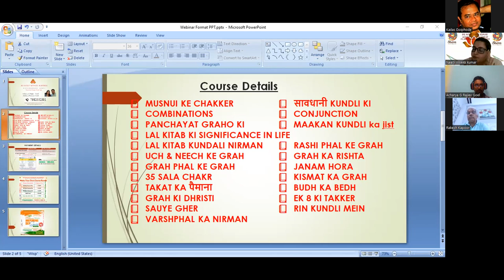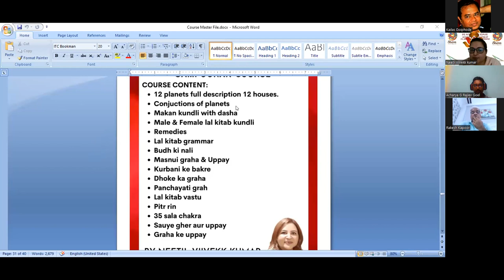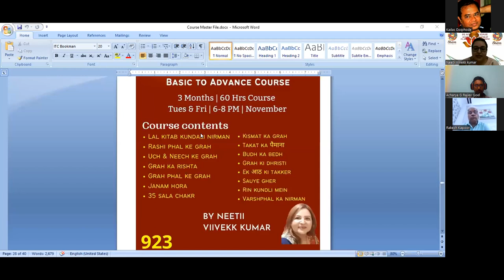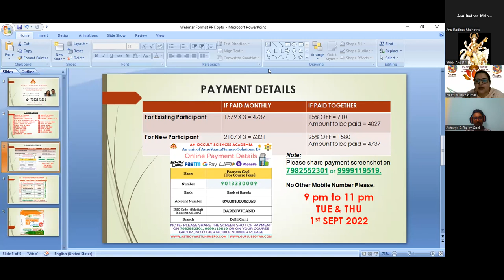LAL KITAB ADVANCE LEVEL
Dr. Neeti Vivek Kumar Master of Lal Kitab

🌟 Class starting 30th Aug ,@9:00PM Every Tue/Thu.
🌟 Rs.1579P.M for members
🌟 Rs.2107P.M for Non  members
🌟 Zoom interaction sessions with Recording and Notes for life Time

✅ Course Content

📕 MUSNUI KE CHAKKER
📕 सावधानी KUNDLI KI
📕 COMBINATIONS
📕 CONJUNCTION
📕 PANCHAYAT GRAHO KI
📕 MAAKAN KUNDLI
📕 ASTRO - VAASTU
📕 LAL KITAB KI SIGNIFICANCE IN LIFE
📕 LAL KITAB KUNDALI NIRMAN
📕 RASHI PHAL KE GRAH
📕 UCH & NEECH KE GRAH
📕 GRAH KA RISHTA
📕 GRAH PHAL KE GRAH
📕 JANAM HORA
📕 35 SALA CHAKR
📕 KISMAT KA GRAH
📕 TAKAT KA पैमाना
📕 BUDH KA BEDH
📕 GRAH KI DHRISTI
📕 EK 8 KI TAKKER
📕 SAUYE GHER
📕 RIN KUNDLI MEIN
📕 VARSHPHAL KA NIRMAN